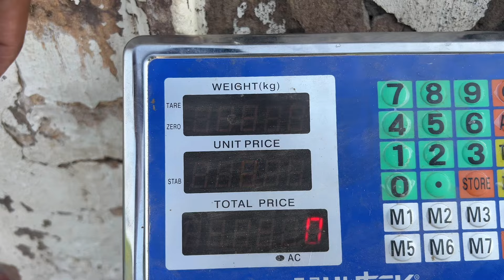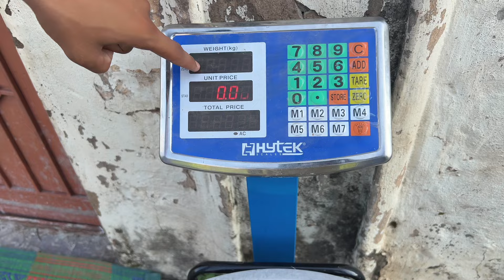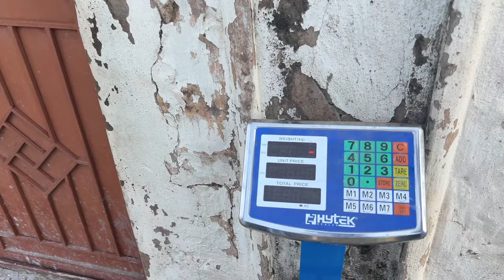Abdul Sattar|Challenge 25kg Part 1| The man who eats the most food in the world|Kaleem Vlogs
apna kashmir
apna kashmir channel
dadyal azad kashmir
Abdul sattar dadyal
Azad kashmir